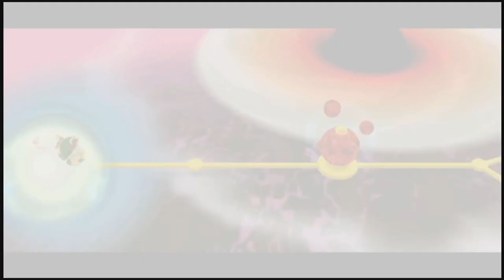Let's Replay Super Mario Galaxy 2 Part 29 - Kirito and Scrappy Doo Are The Same Character